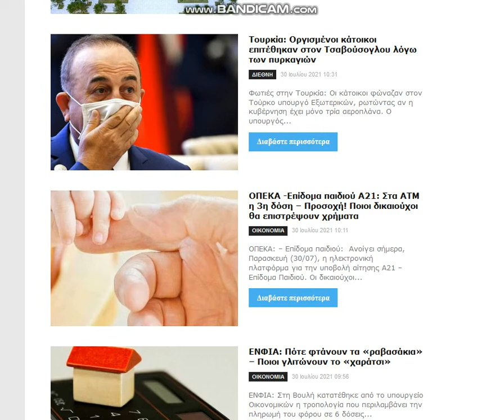2021 07 30 , news gr